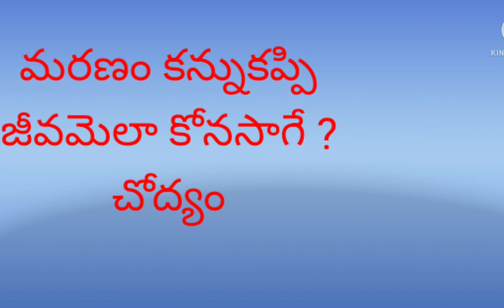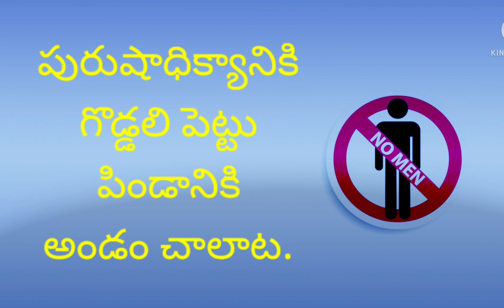A sexval reproduction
నాని లు